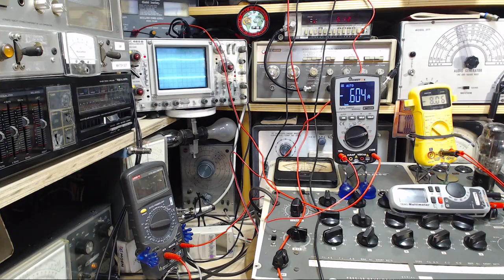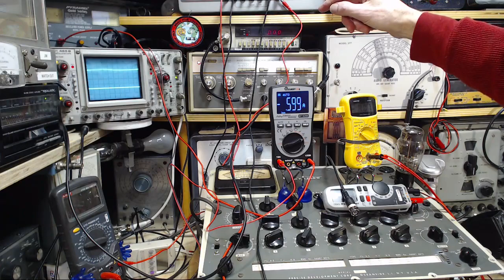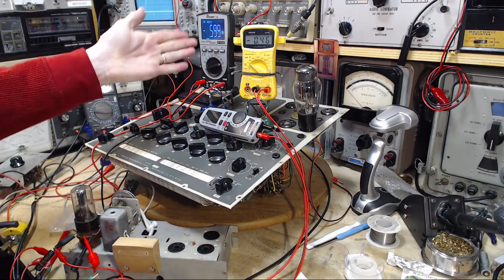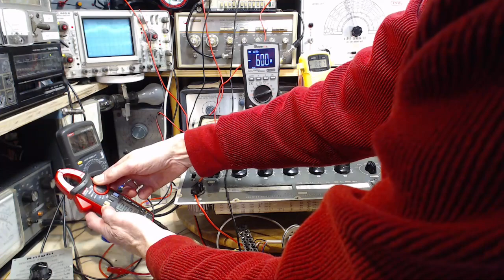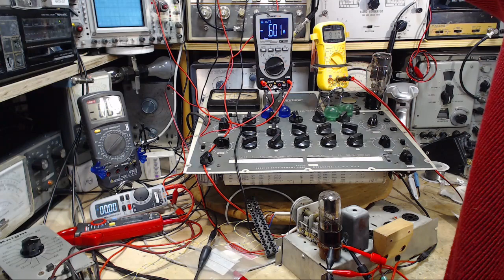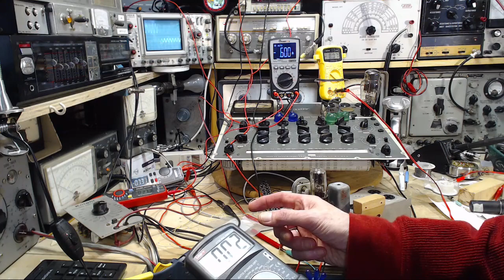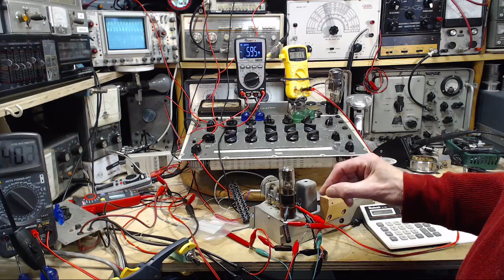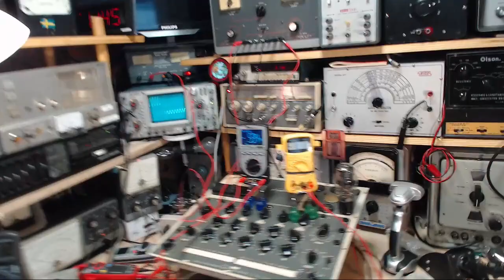DIY Tube Testing #7 - Instrumentation Issues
I continue the struggle against increasing complexity with many instrumentation issues popping up.  Nevertheless, I make more progress toward my goal of measuring the Gm with accuracy and precision.